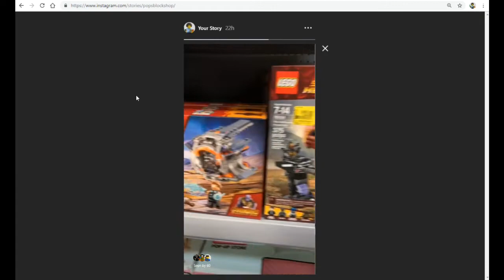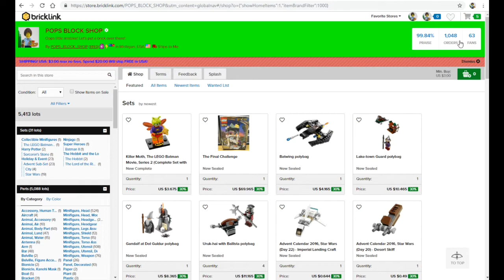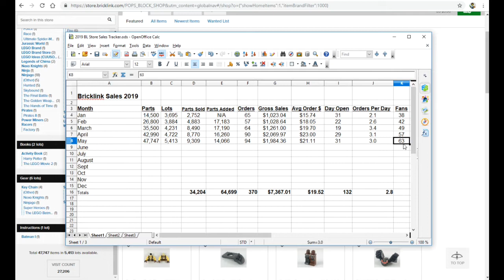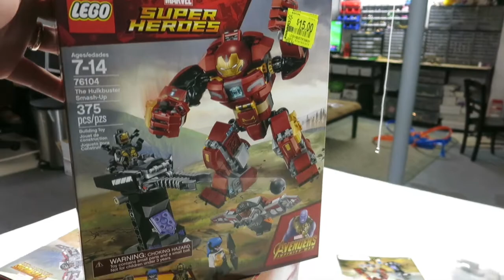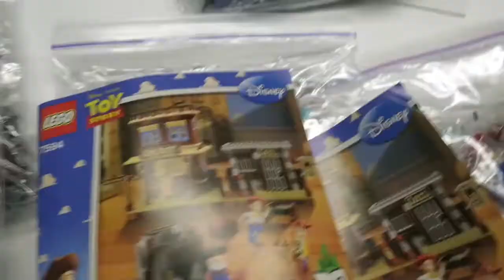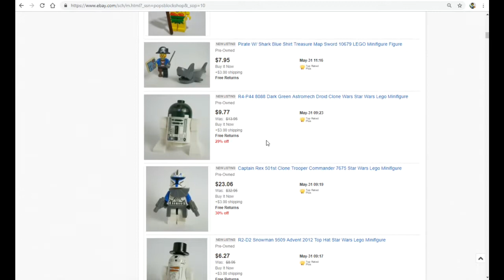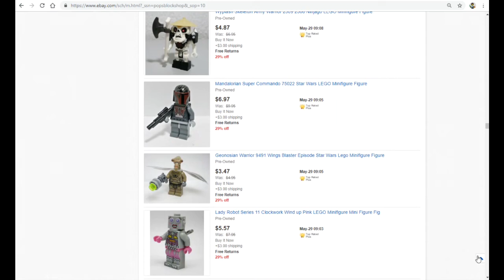Bricklink Store Recap May 2019 + Parting Out Set #76104 Hulkbuster Smash-Up + Ebay Store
May was an amazing month for spreadsheeting! I learned a lot and never realized until now how important math is not needed since you can use formulas in spreadsheets.

We hit 1000 orders in our bricklink Store. That took 30 months to reach, but we have over 90 sales in April and now May and are staring down 2000 orders maybe by the end of the year???

Thanks to everyone supporting us and helping us help you build your dreams!